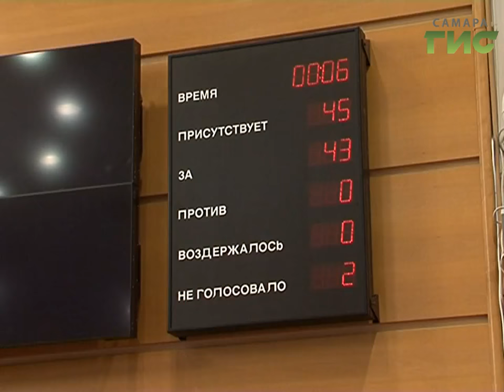Полторы сотни областных законов. Депутаты губдумы подвели итоги работы за год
Полторы сотни законов и почти четыре сотни постановлений - депутаты губернской думы тоже сегодня подвели итоги работы за год. Этой осенью поменялся состав областного парламента.  Ему предстояло принять бюджет  в непростых экономических условиях.